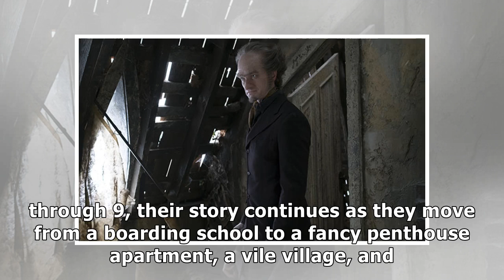A Series of Unfortunate Events season 2 premiere date revealed EW.com